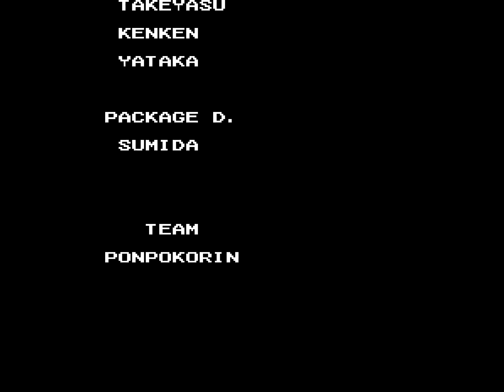Tiny Toon Adventures 2: Trouble in Wackyland (NES) original video game | full game session 🐰🎮